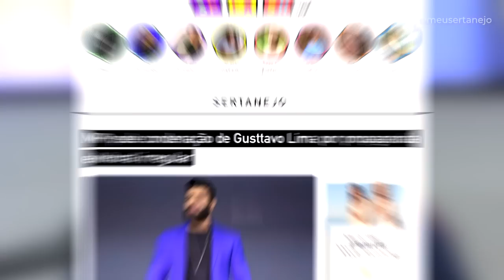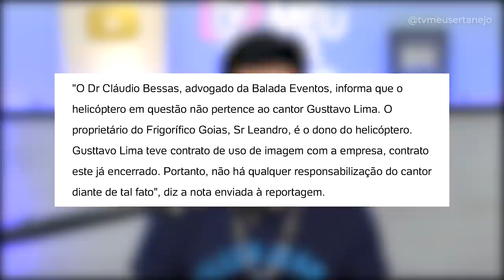GUSTTAVO LIMA pode ser CONDEN4DO pela Justiça Eleitoral, Fãs MAIARA E MARAISA | Absurdos da Semana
GUSTTAVO LIMA pode ser CONDEN4DO pela Justiça Eleitoral, Fãs acampados para DVD Maiara e Maraisa!